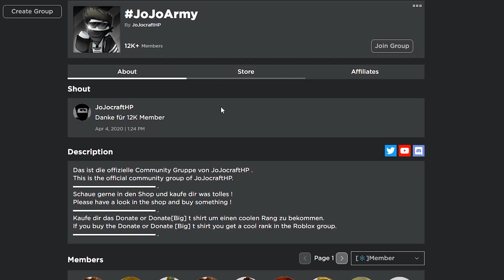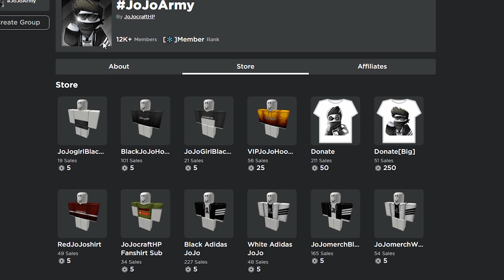Ninja Legends wir werden von einem Fan GESCAMMT und bekommen bessere OP Pets zurück | Roblox/Deutsch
In dem Video suche ich jemanden der mich scammt und wir finden einen Fan von mir ! Er scammt uns und gibt uns bessere Pets zurück.